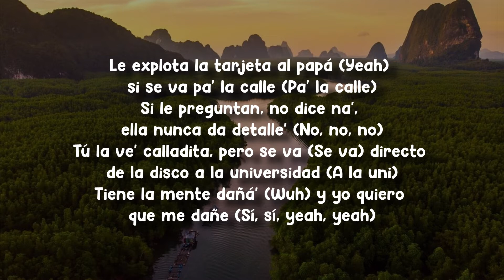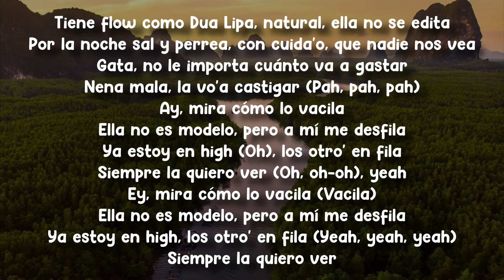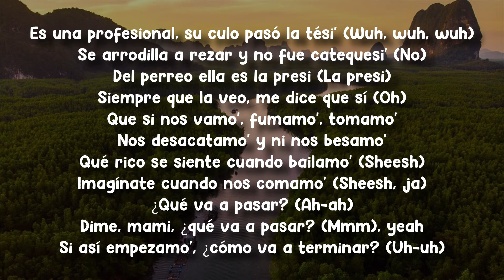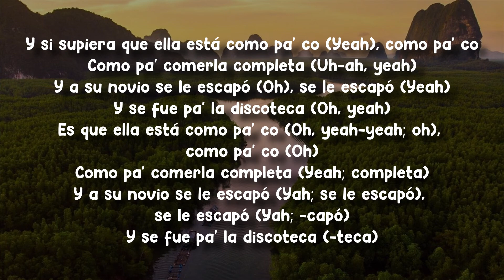KHEA, LIT Killah, Rusherking - Pa Co (Letra/Lyrics)